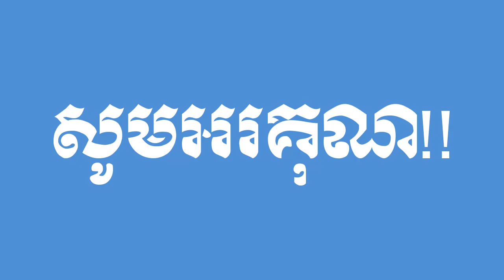រៀន ចម្រៀង កខគឃង ជាមួយនឹងរូប Ronaldo | Learn Khmer Alphabets song with Ronaldo Pictures FUN FUN FUN!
កខគឃង
ចឆជឈញ
ដឋឌឍណ
តថទធន
បផពភម
យរលវសហឡអ